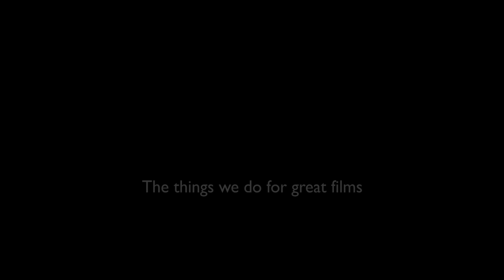The Things We Do For Great Films, Part 2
This is the second instalment of our video series "The things we do for great films" paying homage to some of the movies we all cherish.

We invite you to come along a lovely couple on their journey through London and Films, which will eventually lead them all the way to the Phoenix Cinema. Each scene is constructed as a tribute to a great movie: can you tell which one?!

Director, director of photography, editor
Jonathan Cozzo

Screenplay by
Sam Morrissey

Story by
Jonathan Cozzo & Nicholas Hearst & Sam Morrissey

A Talking Lizard Production

Starring
Harry August - Boyfriend
Maya Lindh - Girlfriend
Alan Grant - Waiter
Diner Client #1 - Denis Skachidub
Diner Client #2 - Nicholas Hearst

Assistant Director
Nicholas Hearst

Boom Operator
Gaëtan Arrondeau

Rob Sell

Guitar by
Tom Kay

Ed's Easy Diner
Prettybird
Doug Dregger
Alex Reece